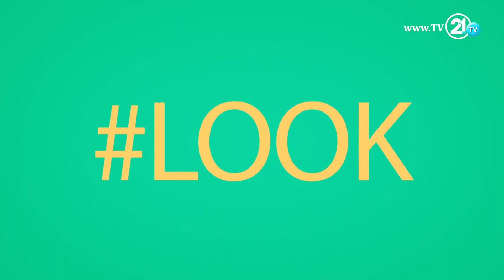УРБАН ТАГ - ПРОМОЦИЈА НА НОВА ПЕСНА НА РОК БЕНДОТ „FICTION“